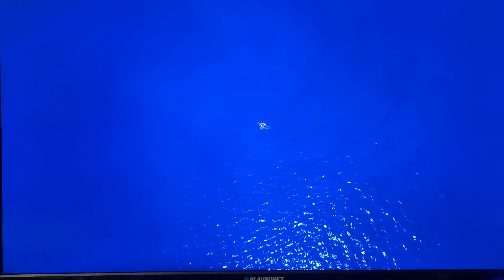fornite chapter 2 finale